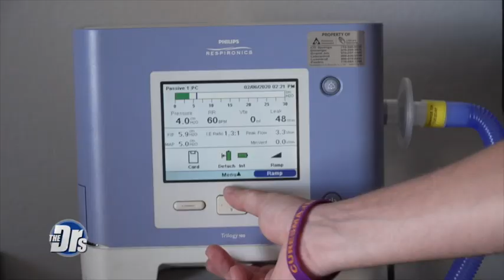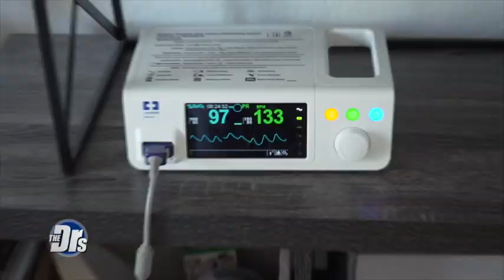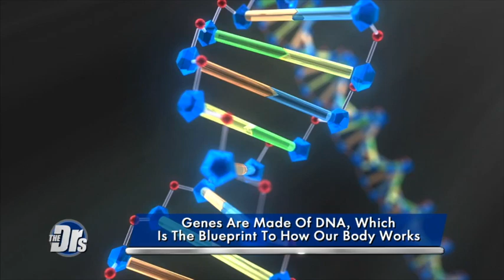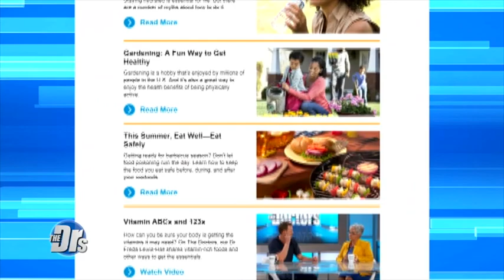The Latest in Gene Therapy: What Every Parent Needs to Know!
When parents Samantha and Jeremy were told their baby Stella had less than 2 years to live, they took a new course of action with gene therapy.
Dr. Travis Stork welcomes Dr. Freda Lewis-Hall, Pfizer’s Senior Medical Advisor, to discuss who is right for gene therapy, how it works to target the underlying cause of certain diseases, along with the several ways it can currently be used.

For more resources and information about gene therapy, visit GetHealthyStayHealthy.com, and while you are there, sign up for their monthly newsletter.